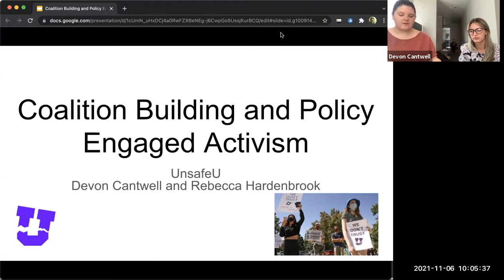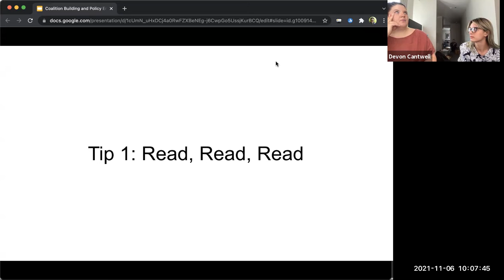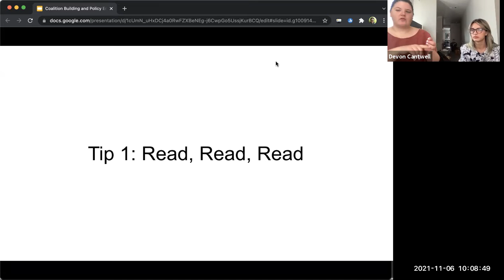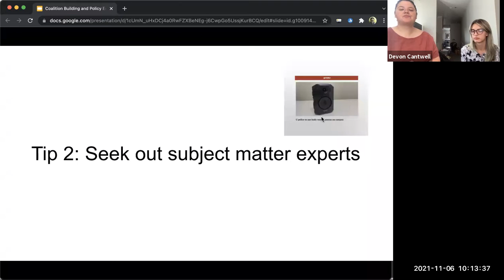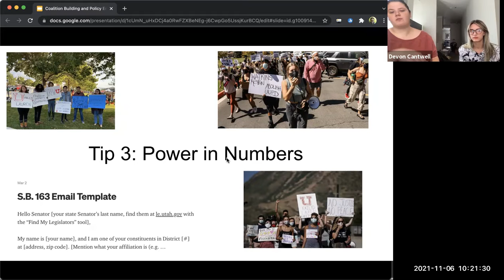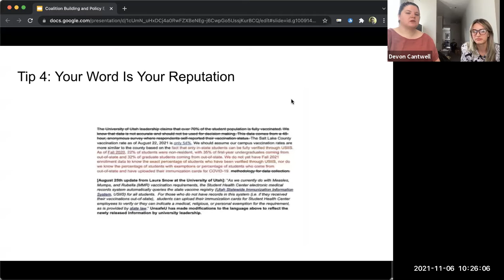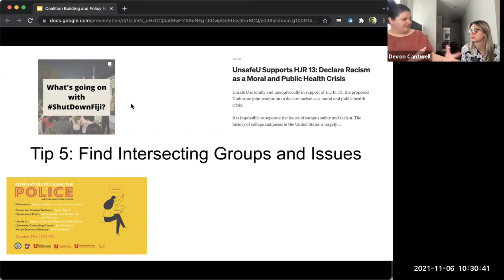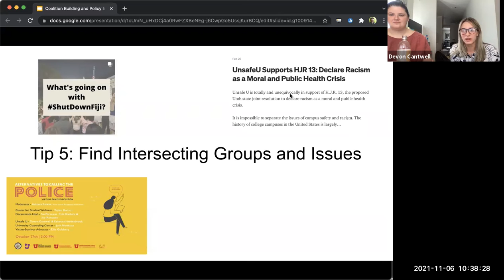2022 Civic Leadership Conference - Coalition Building & Policy Engaged Activism - Session A2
2022 Civic Leadership Conference - Coalition Building & Policy Engaged Activism

Bio:
Devon Cantwell (she/her/hers) is a co-founder of the activist group, UnsafeU, which has been working to raise awareness of campus safety issues at the University of Utah. She completed her BGS in Political Science (with minors in WGSS and International Studies) at the University of Kansas in 2012, her MSc in Political Science at the U in 2021, and is currently a PhD student at the University of Ottawa in Political Studies. Prior to graduate school, Devon worked as a K-12 mathematics and computer science instructor for schools in Alabama and Mississippi. She has also worked as an instructional coach and content designer for Teach for America. Additionally, she has practical experience in working for public agencies as a researcher and data analyst. She is a 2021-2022 Fulbright Research Fellow to Vietnam and will be based in Saigon with the Southern Institute for Social Sciences (SISS), studying city climate change mitigation and adaptation in Vietnam.

Session Description:
UnsafeU was founded in 2019 in response to student concerns about the University of Utah response to Lauren McCluskey's murder and the general institutional handling of campus safety issues. Over the course of the past two years, UnsafeU has engaged in Instagram informational campaigns, lobbying for policy and practice changes at the University of Utah, as well as assisting in the drafting and passage of SB 163, which reformed campus reporting metrics for safety data and launched the USHE Safety and Equity Commission. In this session, Devon will use these organizing successes to share practical advice about engaging in activism in policy-heavy spaces as well as how to authentically build coalitions with local, national, and international activists. Session participants will walk away with concrete resources and strategies for enhancing policy campaigns and expanding the reach of their organizing efforts.